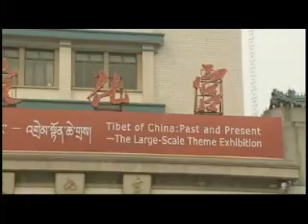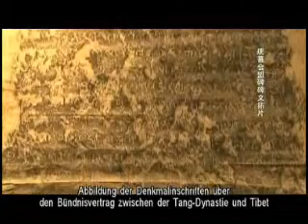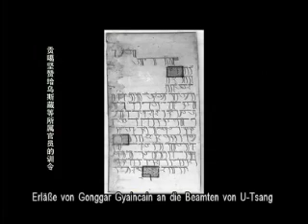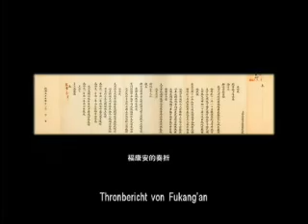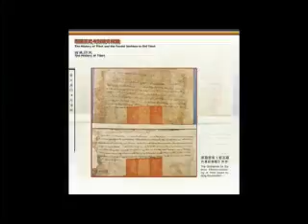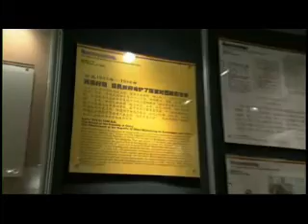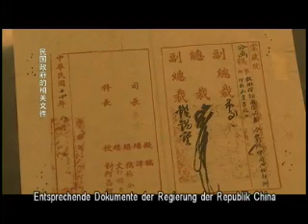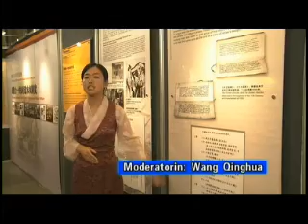The History of Tibet and Feudal Serfdom of Old Tibet